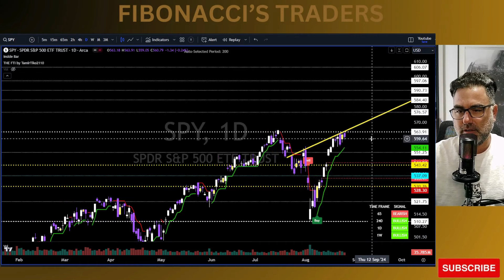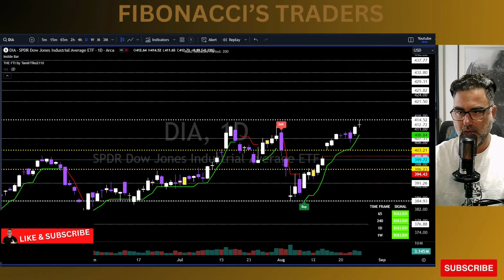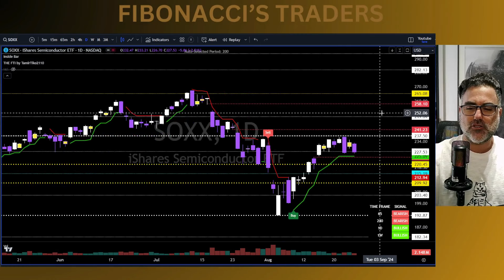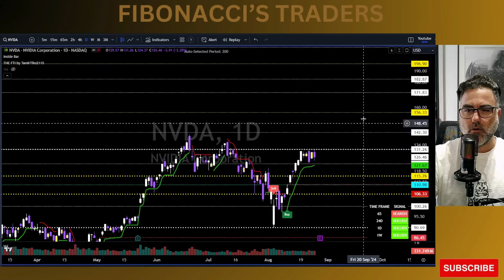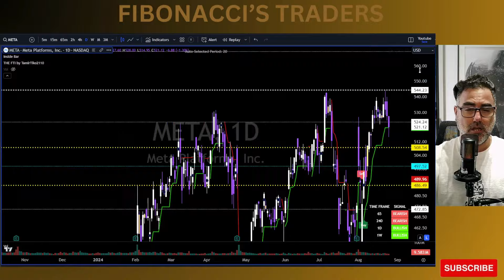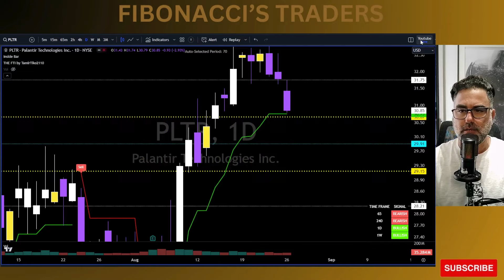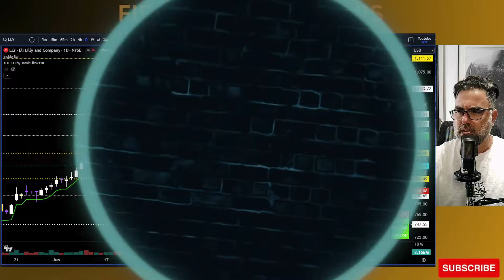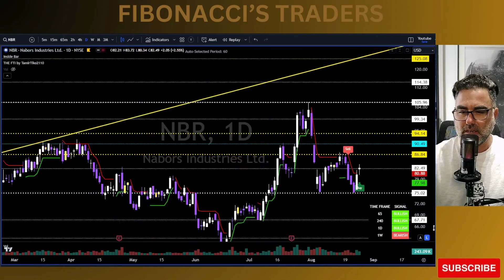סיכום יום מסחר בשוק ההון | ניתוח טכני 26/8/2024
כל סודות המסחר של פיבונאצ'י בקורס מזורז! 📈💸

✅ למד כיצד מקצוענים חוזים תנועות מחירים
✅ גלה כיצד להרוויח כסף במסחר
✅ הפוך לסוחר רווחי באופן עקבי

קבלו גישה עכשיו!

רוצה לדעת עוד? גלה את האסטרטגיות והקורסים שלי באתר